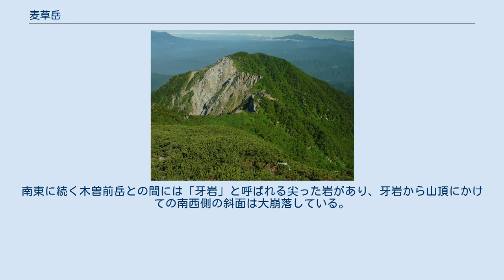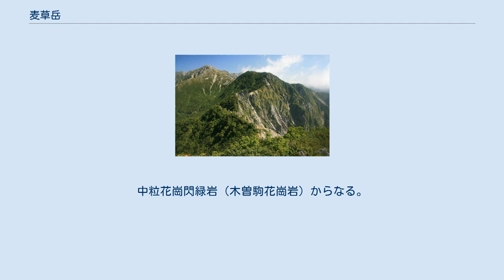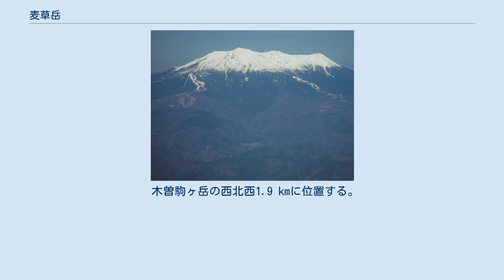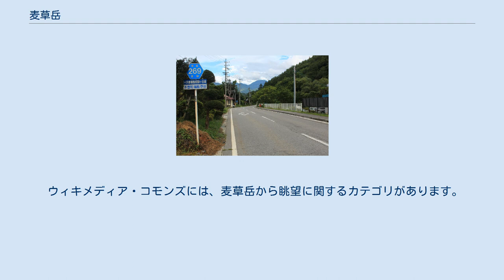麦草岳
麦草岳（むぎくさだけ）は、長野県木曽郡木曽町と上松町とにまたがる木曽山脈の標高2,733 mの山。
 木曽山脈の最高峰である木曽駒ヶ岳の1峰。
山域は1951年（昭和26年）11月22日に中央アルプス県立自然公園（後の中央アルプス国定公園）の指定を受けている。
山頂部には三等三角点（点名が「麦草頭」、標高2,721.26　m）が設置されている。
山頂直下の北面にある巨石は「駒石」と呼ばれている。
南東に続く木曽前岳との間には「牙岩」と呼ばれる尖った岩があり、牙岩から山頂にかけての南西側の斜面は大崩落している。
中腹から上部にかえては針葉樹林に覆われた亜高山帯で、山頂部は高山帯でハイマツに覆われている。
中粒花崗閃緑岩（木曽駒花崗岩）からなる。
北面の2合目には木曽駒高原スキー場があり、2004年4月に閉鎖されている。
 木曽駒ヶ岳7合目避難小屋と麦草岳の北面 登山の対象となる山で、以下の登山道が開設されている。
 長野県登山安全条例（平成27年長野県条例第52号）第20条第1項の規定により、遭難の発生のおそれが高いと認められる山岳である「指定山岳」の1座で、2016年（平成28年）7月１日から指定登山道を通行しようとする時は、登山計画書の提出が義務付けられている。
コガラ登山口とキビオ峠登山口からの登山道の合流部の7合目には山小屋（木曽駒ヶ岳7合目避難小屋）がある。
麦草岳から木曽前岳への稜線部のルートは2018年の時点で、崩落等により通行禁止となっている。
 木曽山脈の北西部に位置する。
木曽山脈の主稜線上にある木曽駒ヶ岳から北西に延びる尾根上にあるピーク。
 木曽駒ヶ岳の西北西1.9 kmに位置する。
周辺の主要な山を下表に示す。
 恵那山から望む麦草岳周辺の木曽山脈 左から麦草岳、牙岩、木曽前岳、木曽駒ヶ岳、三ノ沢岳、中岳、宝剣岳、伊那前岳、熊沢岳、東川岳 以下の木曽川の支流の源流となる山で、太平洋側の伊勢湾へ流れる。
 北西山麓を通る長野県道269号木曽福島停車場駒ヶ岳線、木曽町福島伊谷にて 西山麓の木曽川沿いに中央本線と国道19号が通る。
北西山麓に長野県道269号木曽福島停車場駒ヶ岳線が通り、沿線に駒ノ湯がある。
 山頂からは、飛騨山脈、御嶽山や木曽山脈などの山並みを見渡すことができる。
 ウィキメディア・コモンズには、麦草岳から眺望に関するカテゴリがあります。